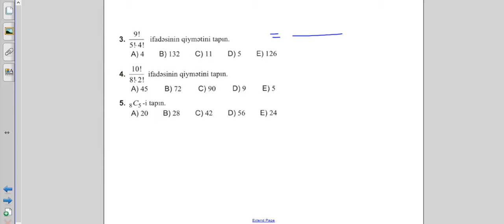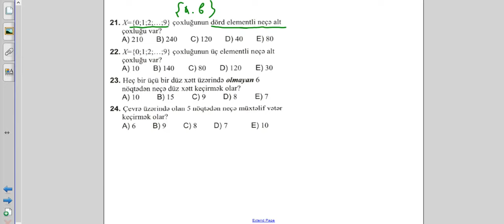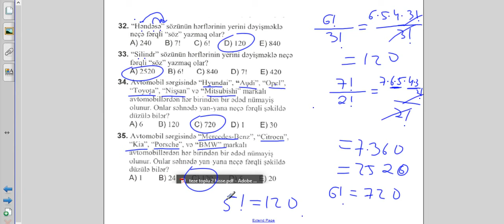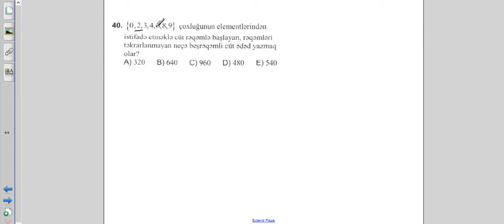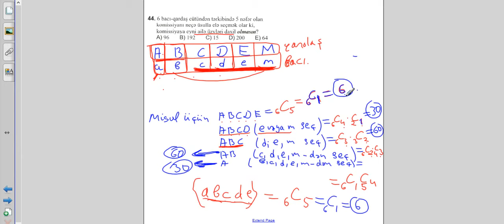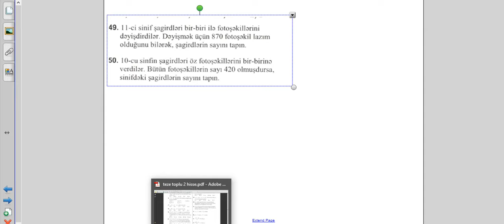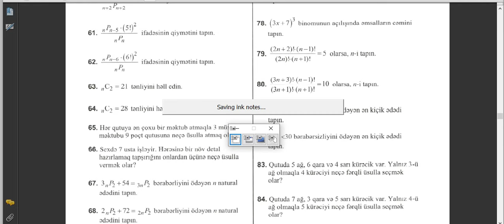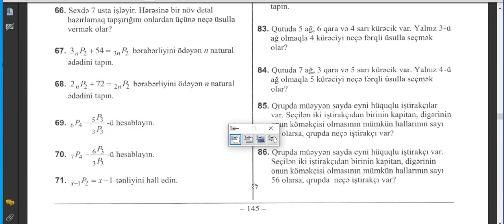Birləşmələr nəzəriyyəsi 1. BÖLÜM(1 - 70)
Abituriyent hazırlığı
Tel & wp  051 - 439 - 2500
Ünvan - Bakı ş. Xətai rayonu
Əhmədli metrosu